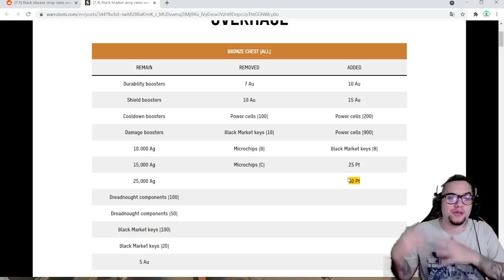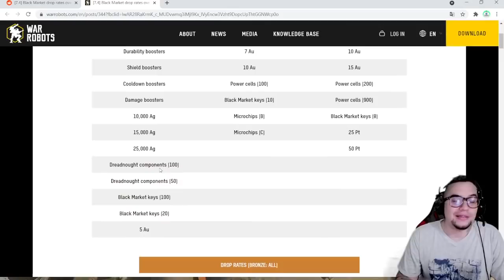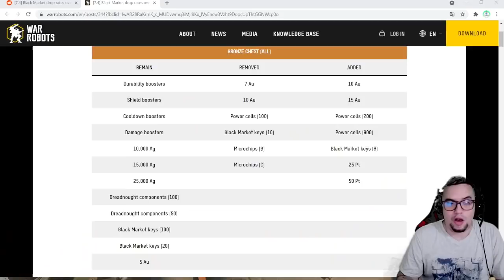Realmente podemos ganar PLATINO gratis en los nuevos premios del Mercado Negro | War Robots [WR]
Los cofres ahora ofrecen más robots y equipos nuevos. Estas tablas detalladas muestran qué cambió exactamente para cada categoría de premios

░░░░░░░░░ CONTACTO  ░░░░░░░░░
░░░░░░░░░ DONACIONES  ░░░░░░░░░
░░░░░░░░░ CONTACTO  ░░░░░░░░░
░░░░░░░░░ SPECS  ░░░░░░░░░
▶RAM: 8 GB
▶PROCESADOR: Qualcomm SnapDragon 720G Octacore
▶GPU RENDERER: Adreno (TM) 720